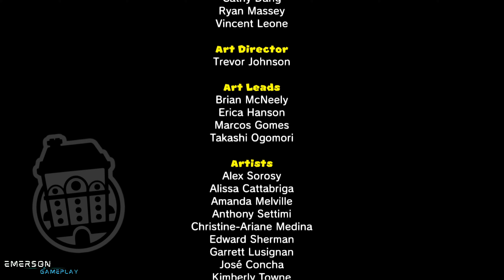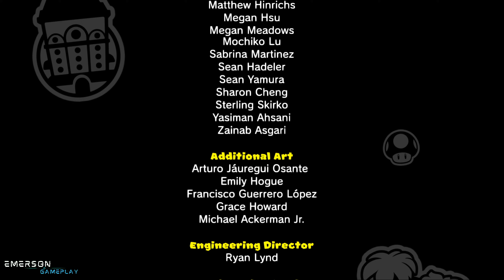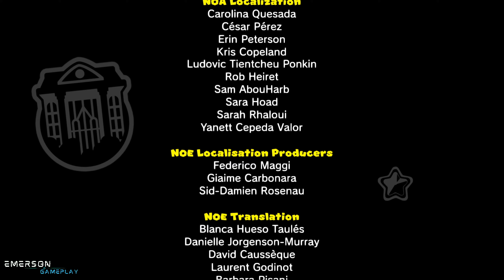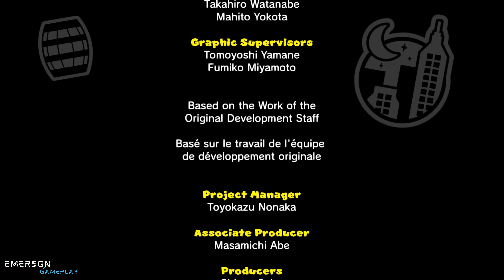Final: Mario vs. Donkey Kong | Nintendo Switch Gameplay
Mario vs. Donkey Kong gameplay sem comentário.
Mario vs. Donkey Kong final gameplay.
Jogado no Nintendo Switch.
A rivalidade que começou no console Game Boy Advance está de volta, desta vez no console Nintendo Switch, com um jogo cooperativo recém-adicionado, mundos totalmente novos, músicas e visuais atualizados e outras novas formas de jogar.
Donkey Kong roubou os Mini-Marios de brinquedo da fábrica, e agora cabe ao Mario recuperá-los. São 130 níveis diferentes neste quebra-cabeça de ação clássico de plataforma.
👉 Certifique-se de clicar no botão curtir se gostou do vídeo! Muito obrigado! :)